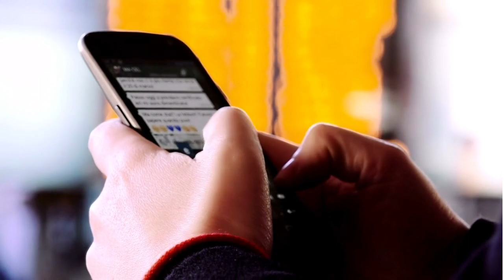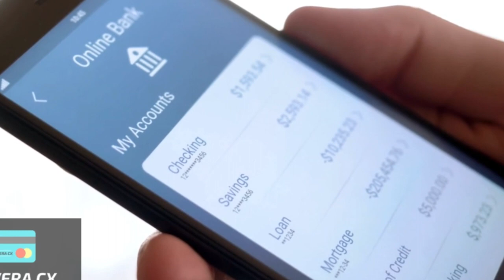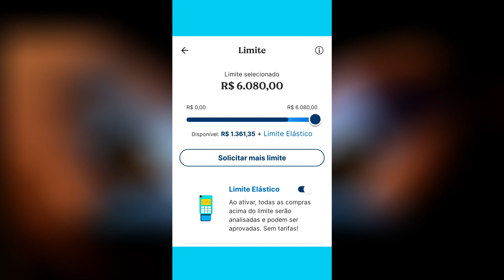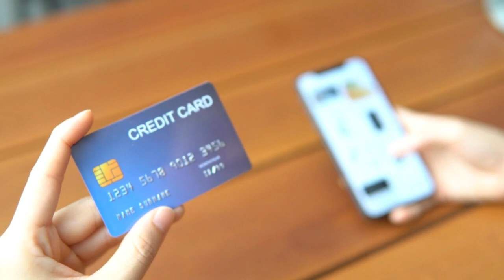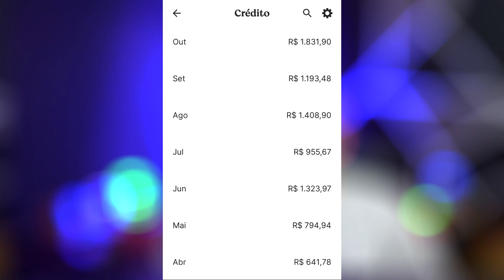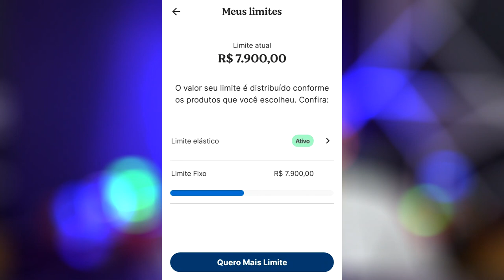FUI SURPREENDIDO AUMENTO DE LIMITE NO CARTÃO NEON APÓS PAGAR ESSAS FATURAS (Video Completo Correção)